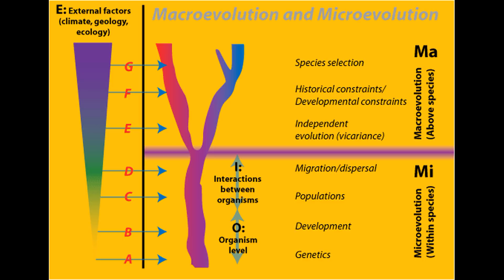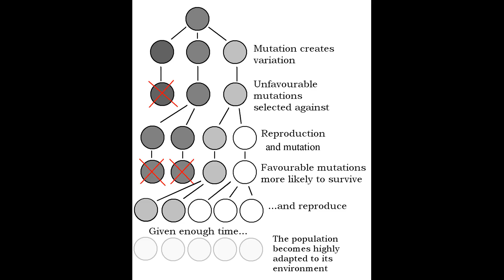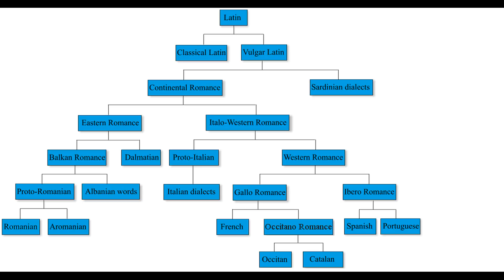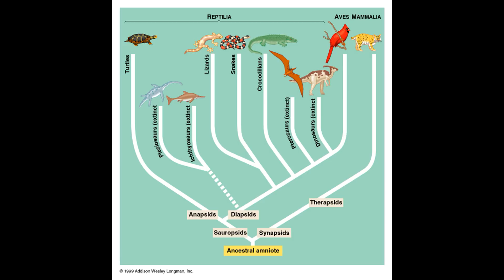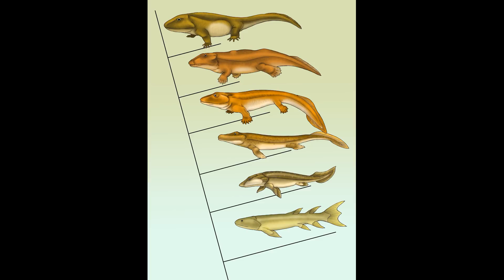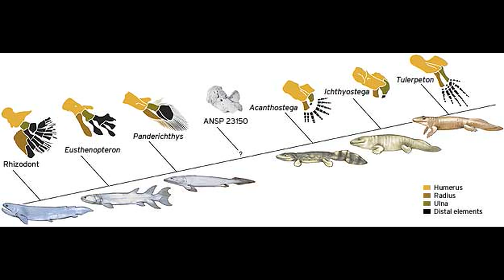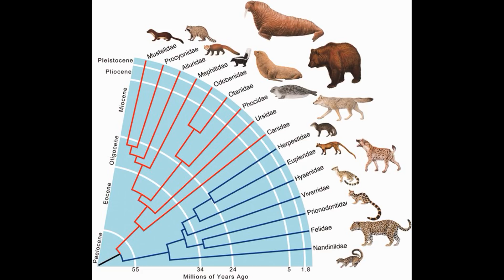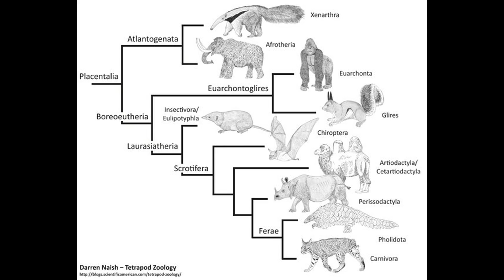Do Dogs Produce Non-Dogs?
An answer to the question of whether dogs produce non-dogs. All pictures are from Google.
“Mutation Rates in Humans. II. Sporadic Mutation-Specific Rates and Rate of Detrimental Human Mutations Inferred from Hemophilia B”
“Vertebrate Land Invasions–Past, Present, and Future: An Introduction to the Symposium”
“Follow the footprints and mind the gaps: a new look at the origin of tetrapods”
“Whence the beardogs? Reappraisal of the Middle to Late Eocene ‘Miacis’ from Texas, USA, and the origin of Amphicyonidae (Mammalia, Carnivora)”
“A New Basal Caniform (Mammalia: Carnivora) from the Middle Eocene of North America and Remarks on the Phylogeny of Early Carnivorans”
“Transformation from plantigrady to digitigrady: Functional morphology of locomotion in Hesperocyon (Canidae: Carnivora)”